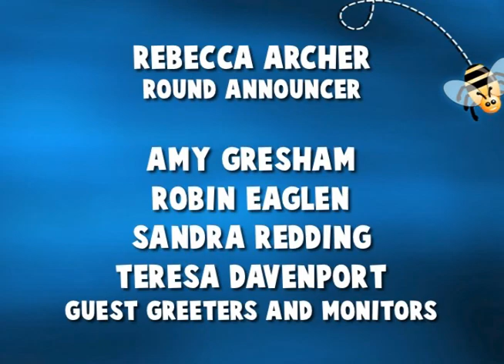2016 Spelling Bee Area 7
Area 8 Spelling Bee - 1:00 p.m. February 3, 2016

0:00:00  Practice Round/Introductions
0:11:48  Round 1
0:25:51  Round 2
0:32:43  Round 3
0:41:21  Round 4
0:47:04  Round 5
0:50:42  Round 6
0:54:01  Round 7
0:55:40  Round 8 - 9
0:59:22  Round 10 - 13
1:02:38  Round 14